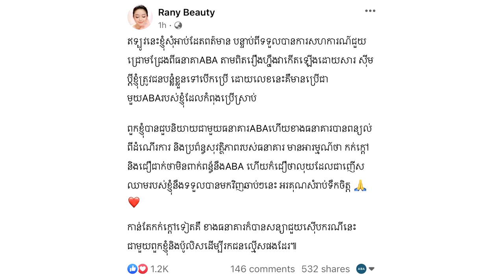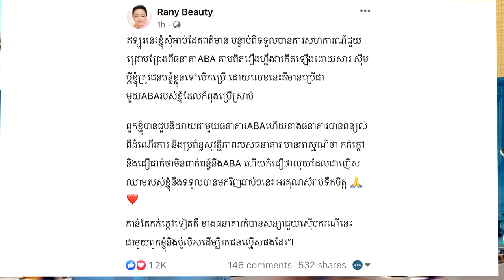ABA! ចេញបំភ្លឺ ករណីបាត់លុយ១០ម៉ឺនដុល្លារពីកុង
សូមអធ្យាស្រ័យ

ចំពោះការមិនបានតប ខំមិនបានគ្រប់គ្នា

Ms Socheata